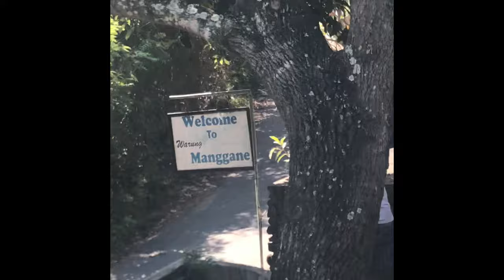BALI VLOG | BALI SWINGS | MONKEY FOREST | ELEPHANT SANCTUARY | SNORKELING | FLOATING BREAKFAST ETC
Join me in my Bali trip! Such a beautiful country I’d love to visit again. We went to the elephant sanctuary , snorkeling , Bali swings , beach club, monkey forest , and many other places. An experience we’ll never forget!!